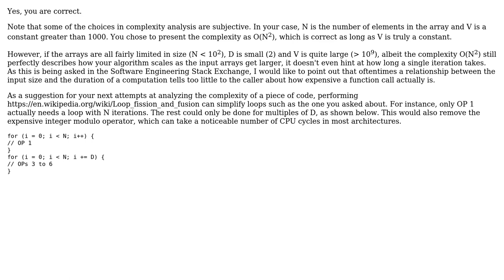Software Engineering: Time complexity for a small code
With thanks & praise to God, and with thanks to the many people who have made this project possible! | Content (except music & images) licensed under CC BY-SA | Music | Images & others | With thanks to user Bernardo Sulzbach user Alice and the Stack Exchange Network Trademarks are property of their respective owners. You are responsible for your own actions.